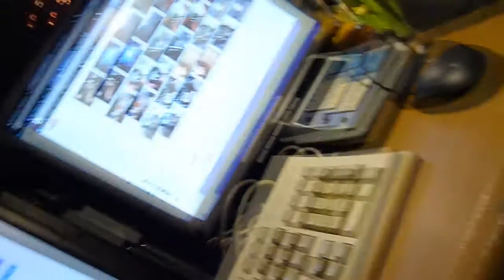Late Night Ramble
I ramble about the usual, the 5150, electronics and what ever else was on my mind.